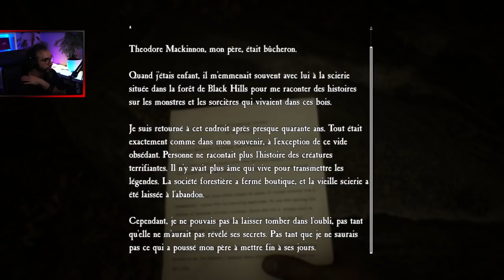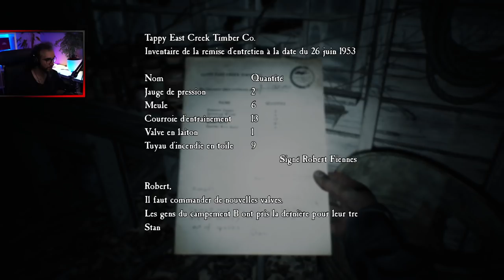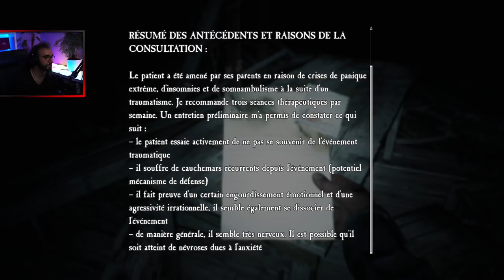BLAIR WITCH (LET'S PLAY EP2) : La cassette de ses morts